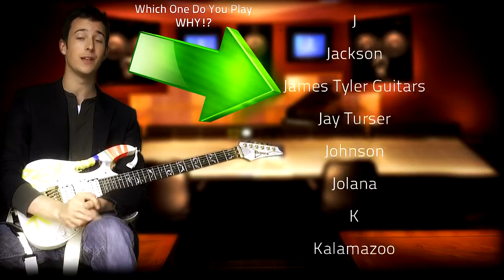The Best Electric Guitar TV Debate... DONT BE GUASIST! What Electric Guitar Do You Play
So what's the Best Electric Guitar Brand and Why? Fender, Gibson, Ibanez, PRS, ESP, Epiphone plus countless more? What makes it special to you? Its time to champion your guitar and let me know why you love it so much. I want to know what you play and would love for you to share your thoughts with me here in an on-line debate. Find out what your friends think about the electric guitar by inviting your friends to take part.

Is there more to electric guitar than Gibson les paul, Fender stratocaster, Fender Telecaster, Fender jaguar, fender mustang, and the Fender strat

After discussing electric guitar manufacturers with a few friends I came to the realisation that we guitarists have a very special and unique bond with particular makes or models of guitars and often have to defend ourselves now and again .I have always wondered what makes a guitar special to someone and here is your chance to Champion your brand of guitar.

About the RexPearson TV: "I've always wanted to watch a Guitar TV channel that gave frank accurate world class lessons that I could take part in and not just watch, A place dedicated to people passionate about guitar and provide some entertainment when motivation got me low so here it is!

Or catch up with the Latest Rex Pearson news on the blog

A List of guitar manufacturers - did i miss any?

A

    Alembic
    Almansa
    Alvarez Yairi
    Amfisound
    Ampeg
    Tom Anderson Guitarworks
    Aria
    Avalon
    Axl

B

    Babicz
    John Bailey
    BC Rich
    Bernie Rico Jr. Guitars
    Black Machine
    Bond
    Brawley
    Burns London

C

    Caparison Guitars
    Carlos
    Carvin
    C. F. Martin & Company
    Chapman Guitars
    Charvel
    Cole Clark
    Collings Guitars
    Conklin Guitars
    Cort
    Crafter

D

    Daemoness
    Daisy Rock Girl Guitars
    DBZ Guitars
    Dean
    Decibel Guitars
    D'Alegria
    D'Angelico
    Danelectro
    D'aquisto
    Dobro
    Duesenberg

E

    Eastwood
    Eccleshall
    Edwards
    Epiphone
    ESP
    Eko
    Elixir Strings
    Evaline

F

    Fender
    Fernandes
    First Act
    Flaxwood Guitars
    Floyd Rose
    Fodera
    Framus
    Freshman
    FujiGen

G

    G&L
    Gallotone guitar
    Garrison
    Giannini
    Gibson
    Gilberto Grácio
    GMP Guitars and Basses
    GMW Guitarworks
    Godin
    Gordon-Smith
    Granada
    Grass Roots
    Greco
    Greg Bennett
    Gretsch
    Guerilla Guitars
    Guild

H

    Hagström
    Halo Guitars
    Hamer
    Harmony
    Heritage Guitars
    Höfner
    Hohner
    Hondo
    Hoyer Guitars
    Hufschmid Guitars

I

    Ibanez
    Italia

J

    Jackson
    James Tyler Guitars
    Jay Turser
    Johnson
    Jolana

K

    Kalamazoo
    Kawai
    Kay
    Klira
    Kramer
    Kremona
    Kustom

L

    Lado
    Lag
    Lakewood
    Larrivée
    Levin
    Lindert
    Line 6
    Lowden
    Luna Guitars
    Lyle
    LTD

M

    Maton
    Matsumoku
    Maestro guitars
    Mayones Guitars & Basses
    Michael Kelly
    Mosrite
    Motor Ave
    Music Man
    Modulus

N

    National String Instrument Corporation
    Nick Benjamin
    Novax Guitars

O
P

    Parker
    Paul Reed Smith
    Peavey

R

    Rainsong
    Reverend
    Rickenbacker
    Robin Guitars
    Ruokangas Guitars

S

    Samick
    Schecter
    Sadowsky
    Santa Cruz Guitar Company
    Shine
    Squier (by Fender)
    Stagg Music
    Steinberger
    Stella
    Suhr Guitars
    Sundberg Guitars
    Suzuki
    SX

T

    Takamine
    Taylor
    Tatra
    Teisco
    Tobias
    Tom Anderson Guitarworks
    Tonante
    Traben
    Travis Bean
    Trembita Musical Instrument Factory
    TYM Guitars
    Tanglewood Guitars

U

    Univox

V

    Valley Arts Guitar
    Vester Guitars
    Vigier Guitars
    Vintage
    VOX

W

    Walden
    Warren
    Warwick
    Washburn
    Waterstone Musical Instruments
    Weissenborn
    Westfield (guitars)
    Westone

X
Y

    Yamaha

Z

You get cool rewards & can help make the videos even better!